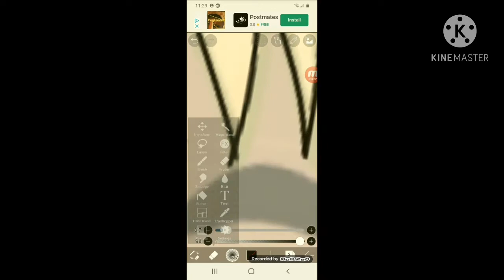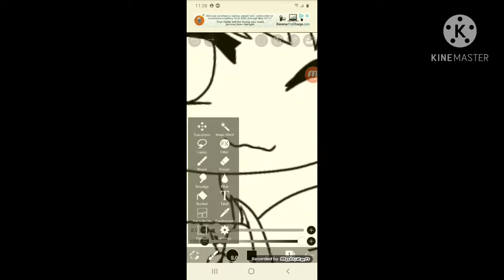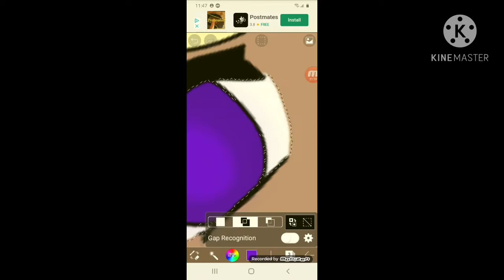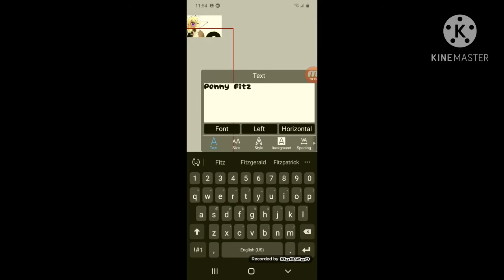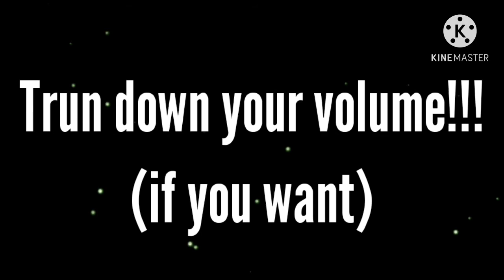SPEED PAINT! Penny Fitzgerald |Gacha club